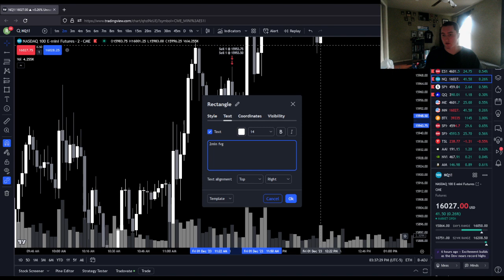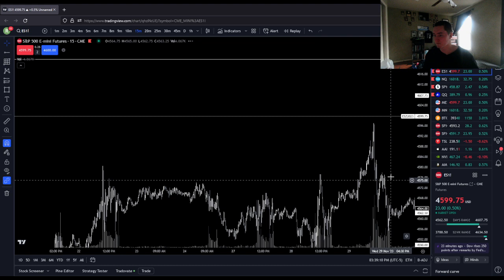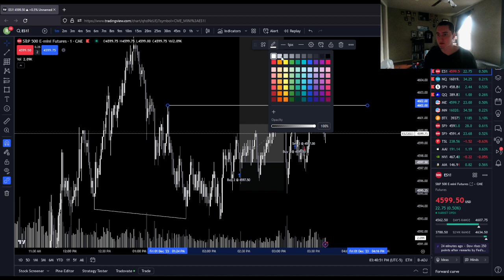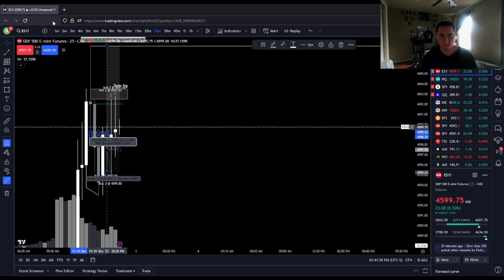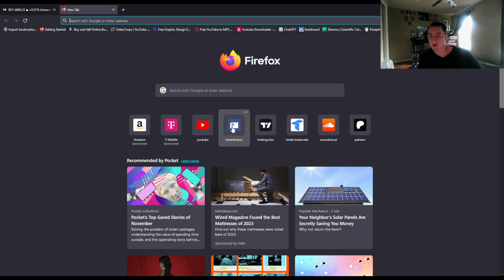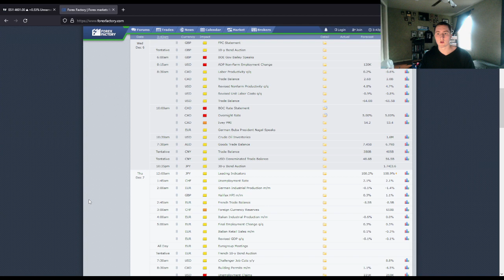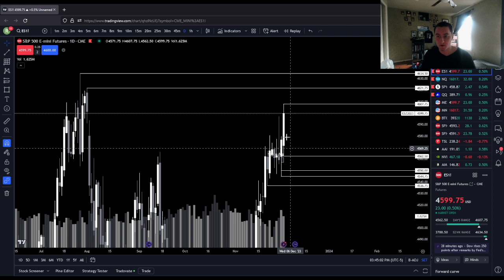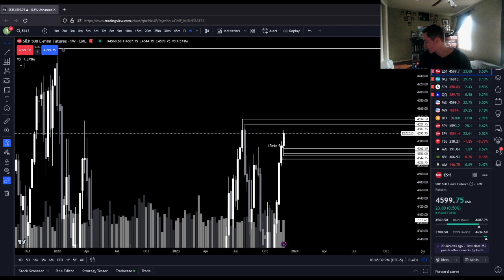12/1/23 TRADE RECAP ~ FUTURES FUNDED TRADER ~ 2 TPS HIT 1 LOSS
📈 Welcome to the RomeBoy Trades YouTube channel, where we dive into the exhilarating world of trading and explore the path to financial freedom! 🚀

🔥 ABOUT ROMEBOY TRADES:
Meet RomeBoy Trades, a seasoned trader on a mission to share insights, strategies, and experiences in the dynamic world of finance. As a funded trader, RomeBoy has successfully navigated the markets and is here to inspire and educate fellow traders and aspiring investors.

🌐 WHAT TO EXPECT:

    Market Analysis: Join RomeBoy Trades as he breaks down the latest market trends, offering valuable analysis and trade setups that could potentially elevate your trading game.
    Educational Content: Whether you're a beginner or an experienced trader, RomeBoy provides educational content designed to enhance your understanding of trading concepts, risk management, and market psychology.
    Live Trading Sessions: Experience the excitement of live trading sessions where RomeBoy Trades shares real-time trades, strategies, and engages with the audience, creating a dynamic and interactive learning environment.

Learn from RomeBoy's experiences, avoid common pitfalls, and embark on your own journey towards financial independence.

🚀 Ready to embark on a journey of financial empowerment? 💪💰